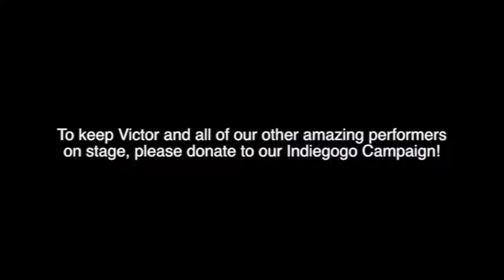Victor's Statement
Victor makes a statement about DramaWay and what it's like to be apart of it!